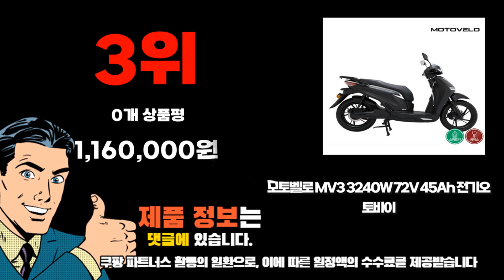2023년 기준 정리해본 전기오토바이 추천순위 TOP10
❤️❤️❤️ 전기오토바이 구매 가격 평점 리뷰 정리해 봤어요! ❤️❤️❤️
[00:06]
10위. 유로무역 자토바이 화물 배송비 포함 리튬 배터리 [374,000원]

[00:11]
9위. Montheria 전기자전거 48V 전기스쿠터 고성능 통근 전기바이크 [682,000원]

[00:17]
8위. 할리 전기오토바이 전기자전거 출퇴근용 배터리탈착식 60V X9 [1,024,950원]

[00:22]
7위. 타이탄1100 전기스쿠터 48V 25Ah 전동오토바이 배달용 출퇴근용 [1,390,000원]

[00:28]
6위. 전기자전거 14인치 전동 접이식 배달용 출퇴근 경량형 [890,000원]

[00:33]
5위. 이누리 전기오토바이 VOLT V1 Plus 104.8km 배터리 [1,975,000원]

[00:39]
4위. Montheria 전기자전거 접이식 전동자전거 노인 전기스쿠터 C398-160 [970,000원]

[00:44]
3위. 모토벨로 MV3 3240W 72V 45Ah 전기오토바이 [1,160,000원]

[00:50]
2위. Montheria 전기자전거 48V 전기스쿠터 고성능 통근 전기바이크 [682,000원]

[00:55]
1위. 전동 출퇴근 가성비 클래식 리츠 전기 사륜차 [620,000원]